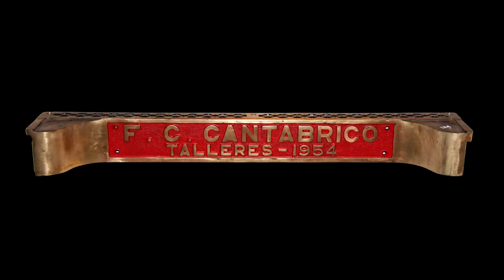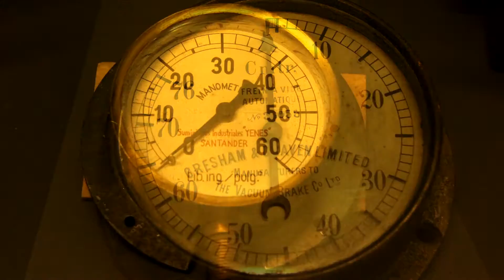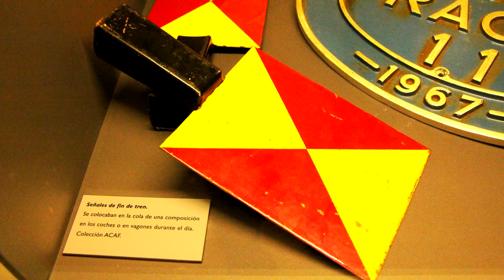Sonidos y cosas del Ferrocarril-Sounds & things of Railway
Objetos de los ferrocarriles con sonidos ferroviarios de fondo. Imágenes de una exposición de ACAF Cantabria (Asociación Cántabra de Amigos del Ferrocarril). Objects and sounds of railways.